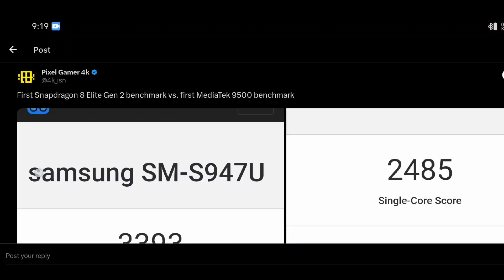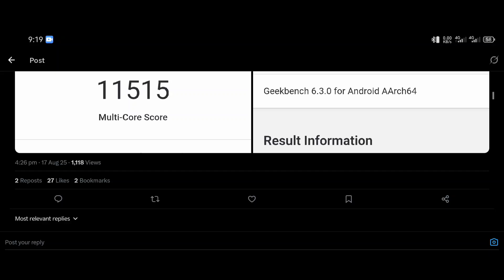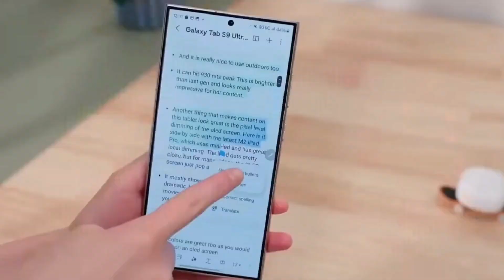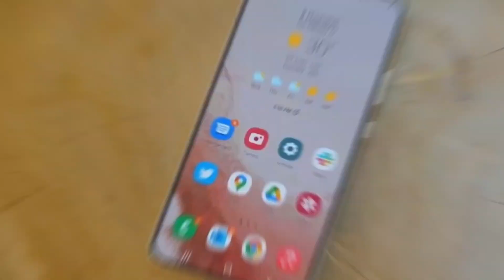Dimensity 9500 vs Snapdragon 8 Elite Gen 2 – Geekbench Leak Explained!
what’s good fam? In today’s video we’re breaking down the leaked Geekbench 6 scores for the new MediaTek Dimensity 9500 and putting them up against Qualcomm’s Snapdragon 8 Elite Gen 2. At first glance, it looks like Snapdragon is crushing Dimensity—but things aren’t always what they seem.

We’ll go step by step and talk about:

The Dimensity 9500 Geekbench scores vs Snapdragon 8 Elite Gen 2

Why these early leaks might be misleading or even fake

The whole ARM v8 vs ARM v9 drama

Why underclocked early tests don’t tell the full story

What this battle means for gaming, battery life, and AI performance

⚡️ Don’t fall for the hype just yet—this is only the warm-up round! Who’s your pick: Team MediaTek or Team Qualcomm?

Dimensity 9500 vs Snapdragon 8 Elite Gen 2

Dimensity 9500 Geekbench 6 leak

Snapdragon 8 Elite Gen 2 benchmarks

MediaTek vs Qualcomm 2025

Snapdragon 8 Elite Gen 2 performance

Dimensity 9500 performance leak

Snapdragon vs Dimensity comparison

Snapdragon 8 Elite Gen 2 Galaxy S26 Edge

Dimensity 9500 Vivo X300

MediaTek vs Qualcomm gaming performance

Dimensity 9500 ARM v9

Snapdragon 8 Elite Gen 2 ARM cores

Dimensity 9500
Snapdragon 8 Elite Gen 2 Geekbench
Dimensity 9500 leaks
Snapdragon 8 Elite Gen 2 leaks
Galaxy S26 Edge Snapdragon
Vivo X300 Dimensity 9500
Snapdragon 8 Elite Gen 2 gaming
Dimensity 9500 gaming performance
best smartphone chip 2025